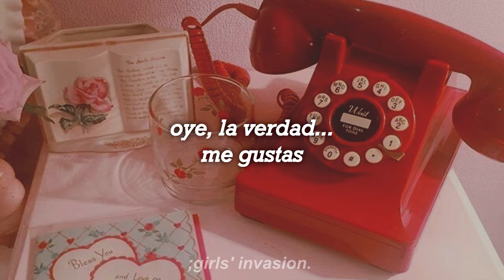lovelyz - flower/flower shop (sub. español) ;girls' invasion.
¡hola! ¿qué otra canción les gustaría que subtitule?
gracias a todas las personas que me dejan sus comentarios ♥

;saluditos a mi maría hermosita ❤🧡💛💚💙💜💖👭

lovelyz 러블리즈 floral/flower shop
러블리즈  sub español
subtitulado español
lovelyz 러블리즈
꽃점 Floral
girls invasion